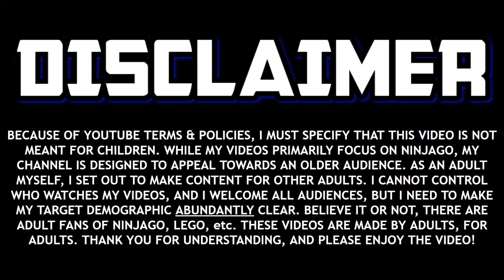Ninjago: The Future of the Ninja Team? ⚔️